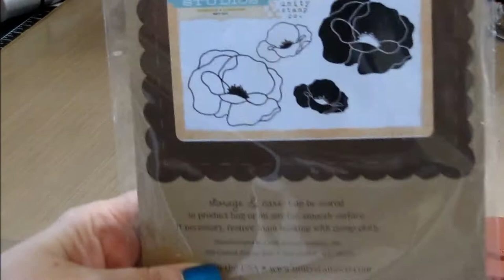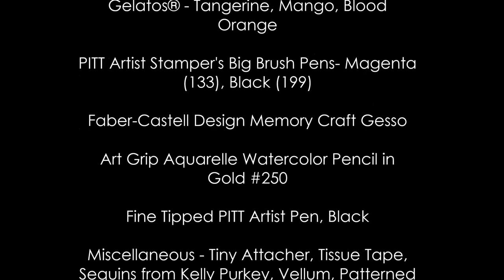Design Memory Craft Gelatos and Stamping on Vellum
A tutorial to show how easy it is to create a beautiful effect from just a few Gelatos® and other supplies from Faber-Castell Design Memory Craft.

For more information on this card, please